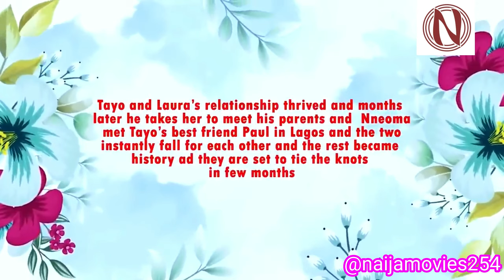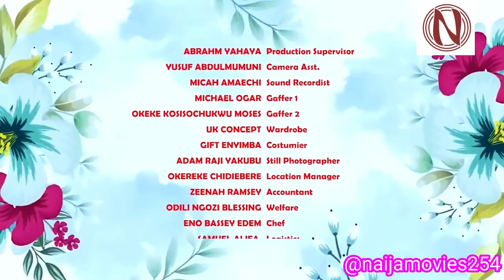THE RIGHT WOMAN - Ferancess Ben, Ujam Chukwunonso, Miwa Olorunfemi | New Nigerian Movie 2023